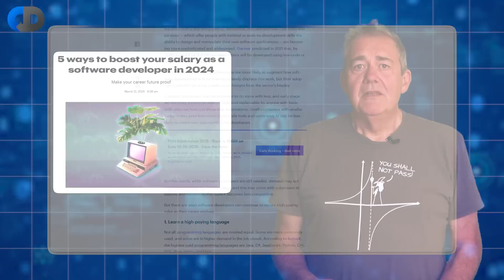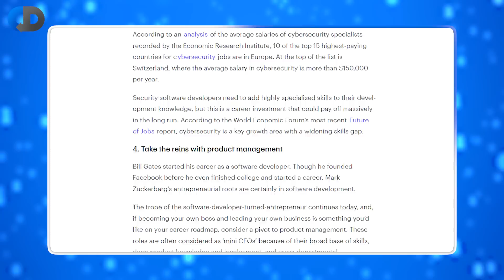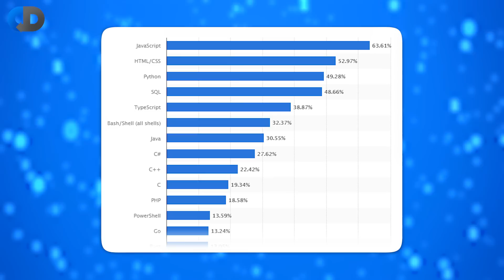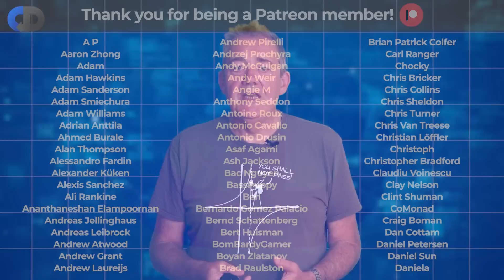5 Ways To BOOST Your Salary As A Software Developer 2024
How do you increase your salary as a software developer? Software developer and software engineer salaries are high compared to most jobs, but there is still a wide range. So how much do software developers earn and if you are already there, how do you increase your chances of getting a higher salary?

In this episode, author and software engineering expert responds to articles that recommend how to get higher salaries and offers his advice on how to do better than the usual recommendations.

📖 "Domain Driven Design", by Eric Evans ➡️
📖 "Reactive Design Patterns", by Roland Kuhn & Jamie Allen ➡️

Semaphore is a CI/CD platform that allows you to confidently and quickly ship quality code. Trusted by leading global engineering teams at Confluent, BetterUp, and Indeed, Semaphore sets new benchmarks in technological productivity and excellence.